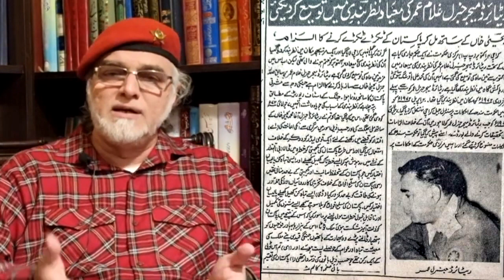Losing East Pakistan in 1971. Heroes and losers, traitors and enemies. The true story by Zaid Hamid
Losing East Pakistan in 1971, whos fault was it. Heroes and losers, traitors and enemies. The true story by Zaid Hamid